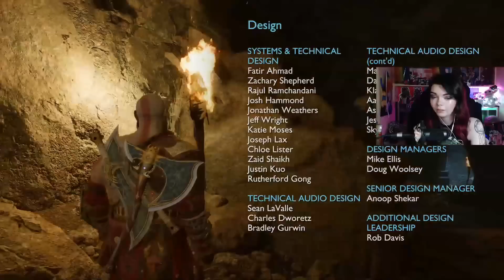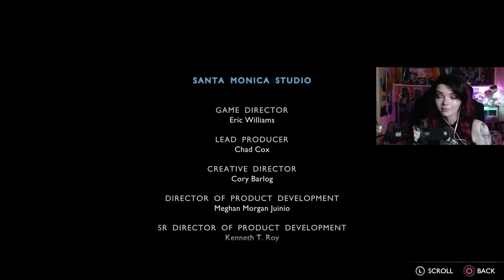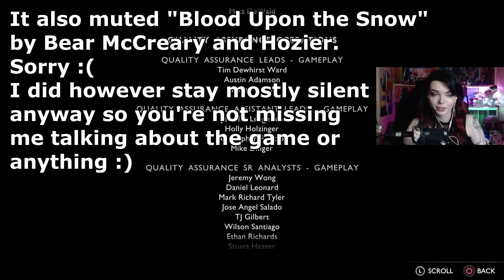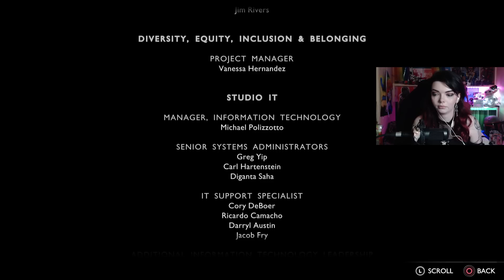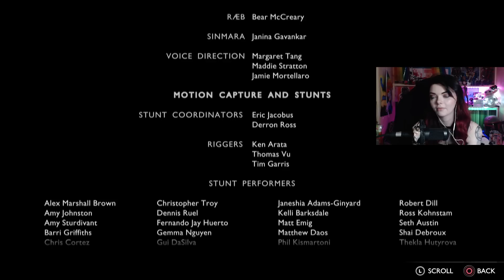God of War: Ragnarok Part 17 ENDING!